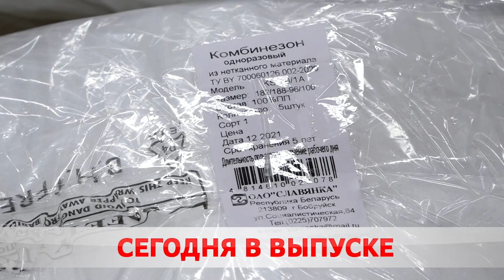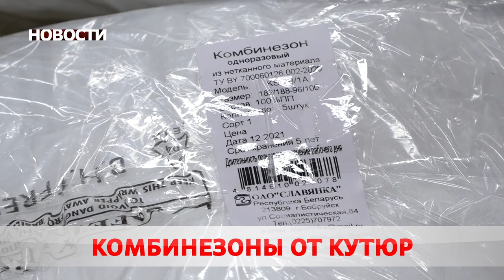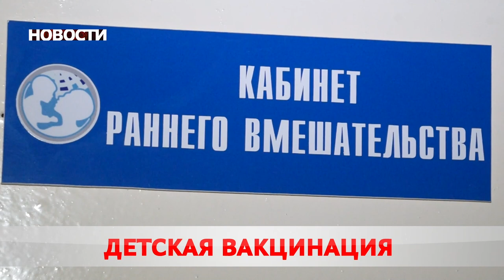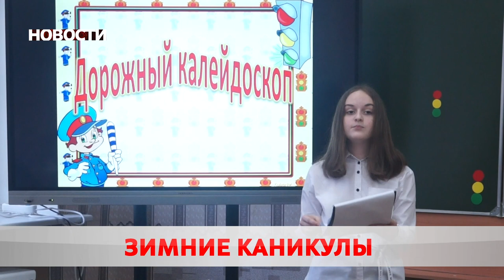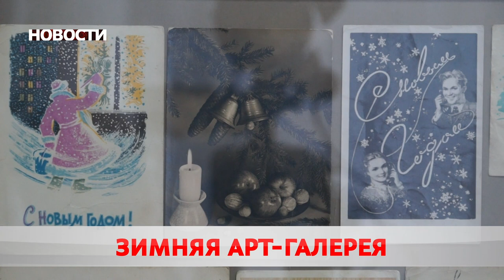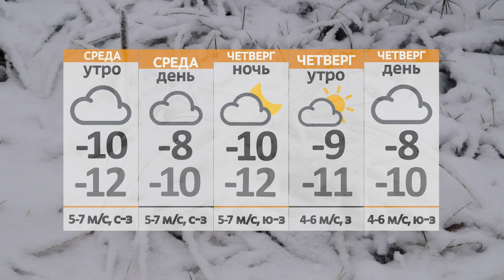Новости 21 12 21